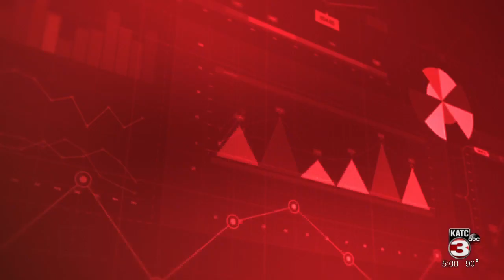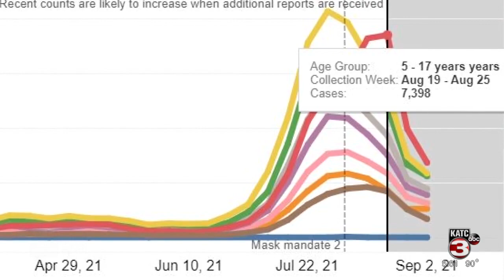Kids react to Pfizer announcement